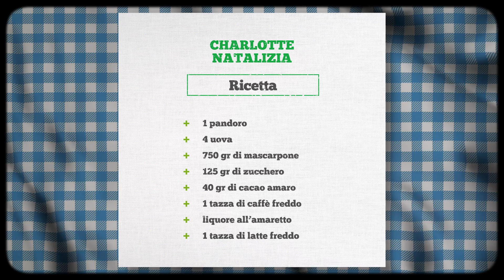In cucina con Cristina Cocco - Charlotte di pandoro 👩‍🍳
Oggi prepariamo una ricetta Natalizia... la Charlotte con il pandoro!
É molto semplice fa fare e da proporre agli ospiti invitati a pranzo.
Eccovi il procedimento spiegato passo passo.
Buon feste!
Cristina

Il posto dove mi racconto? Il mio blog!